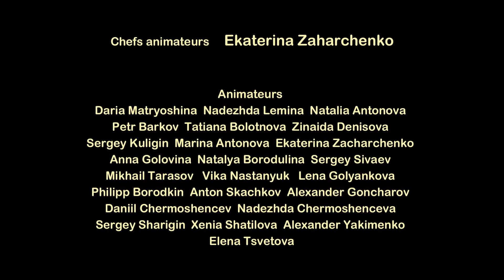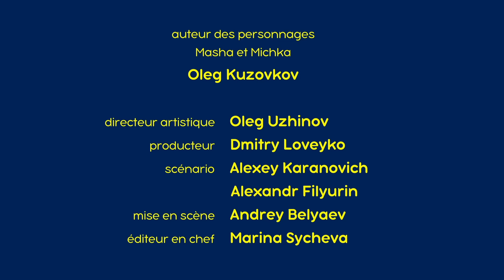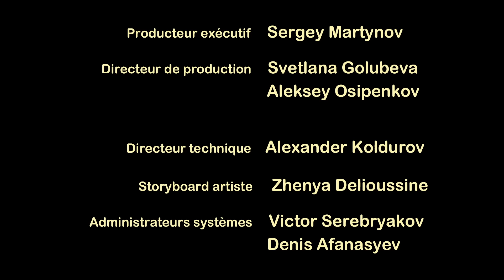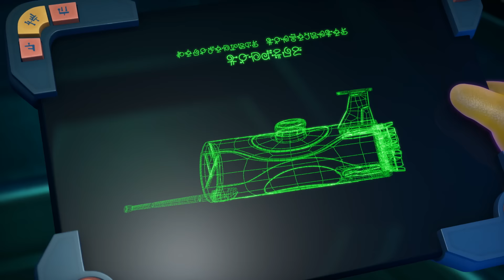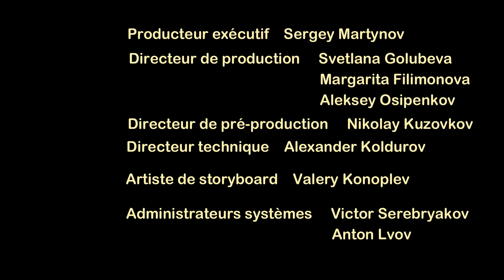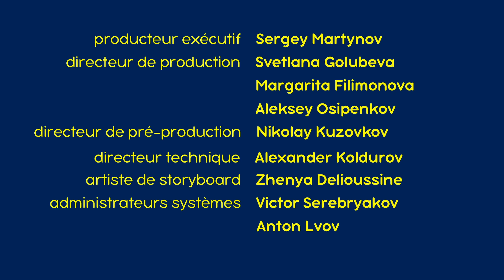Masha et Michka 🎩✨ Élémentaire, Michka ! 🔎🐻 Collection d'épisodes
⭐️ Elémentaire Mon Cher Watson 🔎 (Épisode 45)
⭐️ Y’a quoi a l’intérieur ? 🛫🐧 (Épisode 81)
⭐️ Le Chapeau Magique 🎩✨ (Épisode 41)
⭐️ Nous Sommes Venus En Paix 👽☄️(Épisode 65)
⭐️ Une drôle de prise 👸🐻 (Épisode 73)